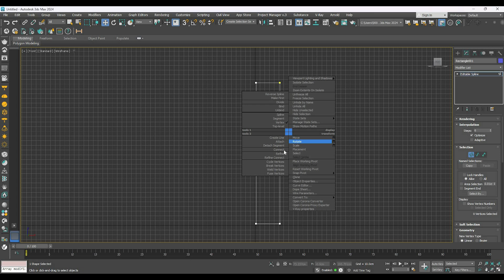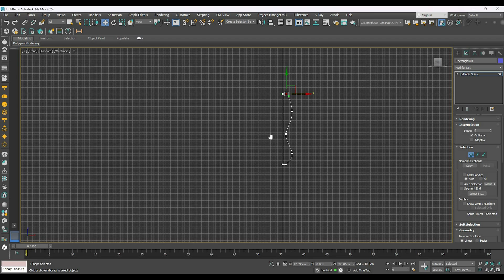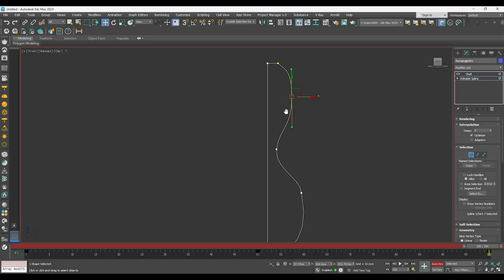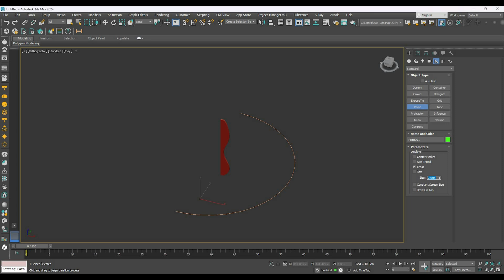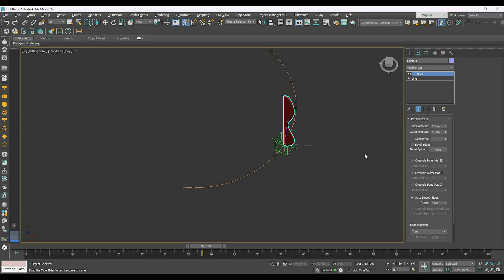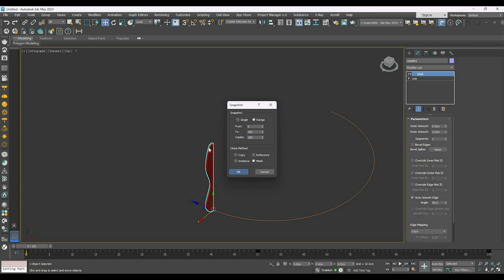Master Parametric Shape Modeling in 3ds Max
Creating parametric shapes may seem challenging, but not after watching this tutorial. In this video, you will learn how to create basic animations for objects and how to use the snapshot tool in 3ds Max to design intricate patterns. No plugins or additional scripts are needed—just the power of 3ds Max modifiers. Dive in and unlock new creative possibilities!